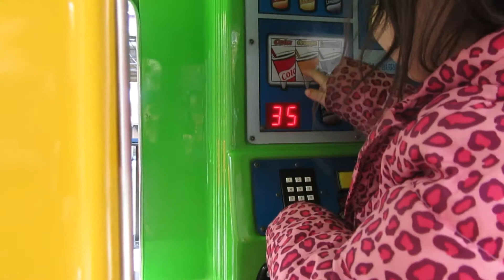VLOG #8 - ORDERING FOOD!